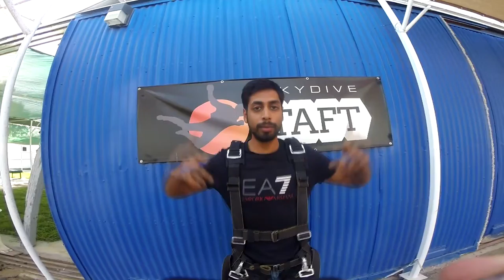Rahul Singhaz Skydive Taft.